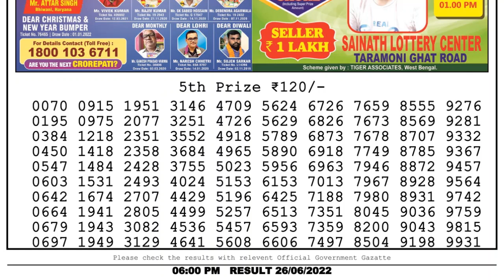Dear Lottery Sambad 6pm today 26.06.22 Nagaland State Lottery Result